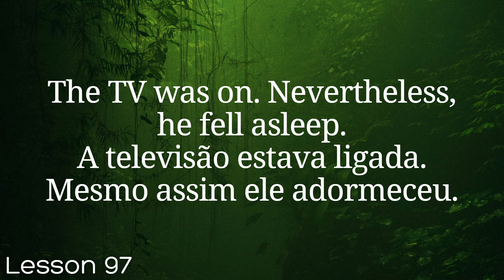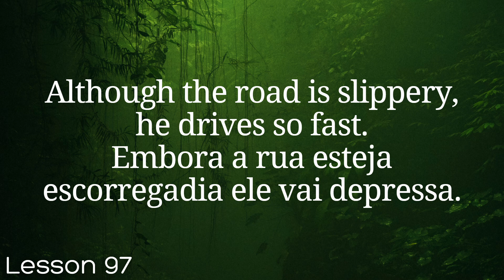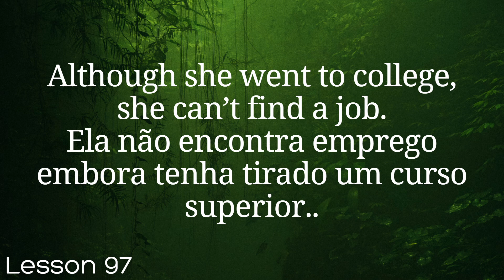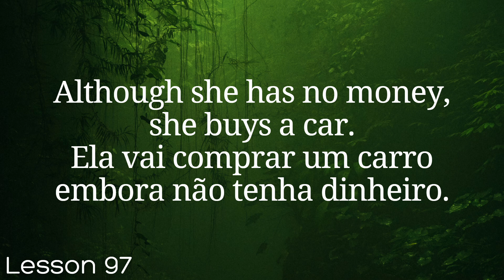All Portuguese in 100 Lessons. Learn Portuguese . Most important Portuguese phrases. Lesson 97